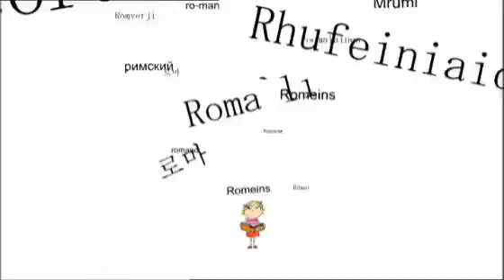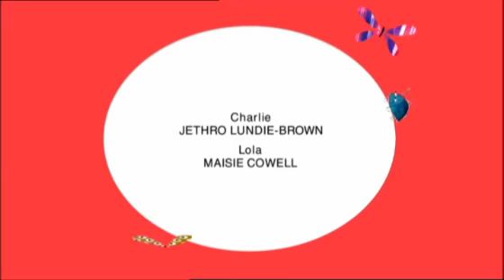Charlie and Lola - But That Is My Book (2005)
Lola can't find her favourite book at the library, so Charlie introduces her to other sorts of books.